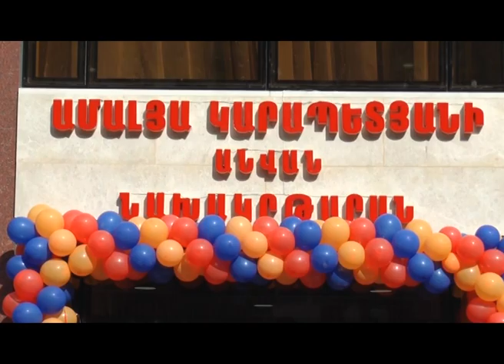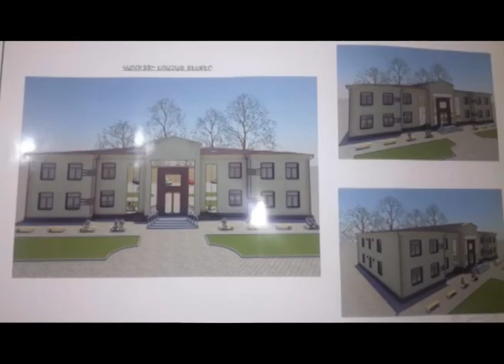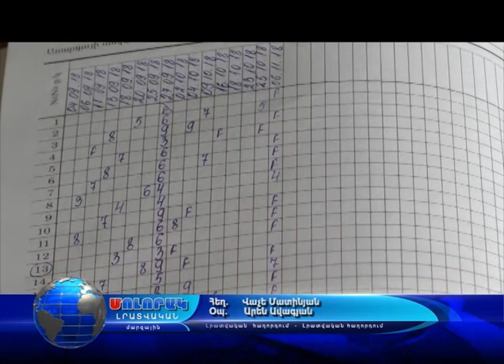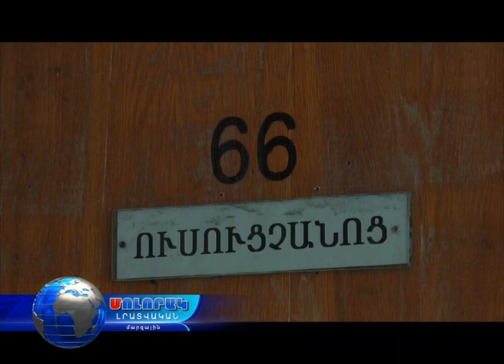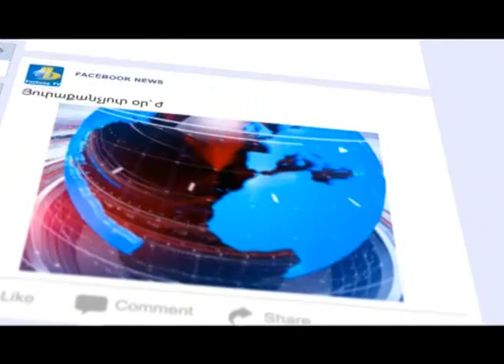Մոլորակ լրատվական գլխավոր թողարկում 06.11.18